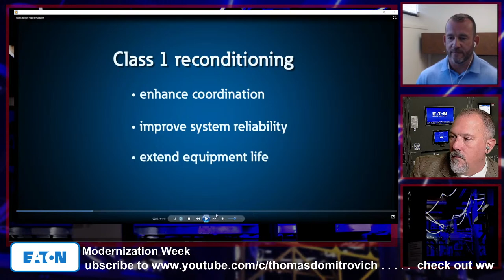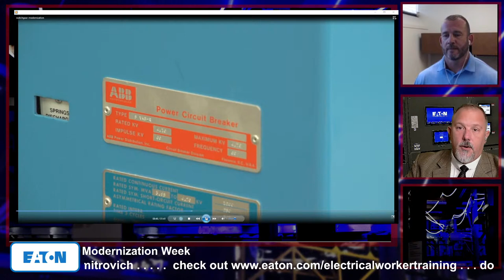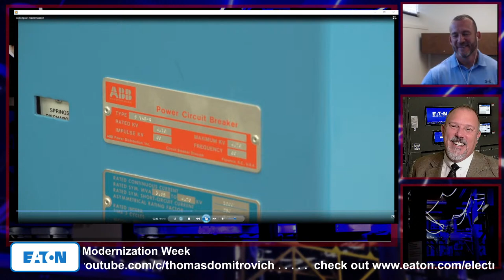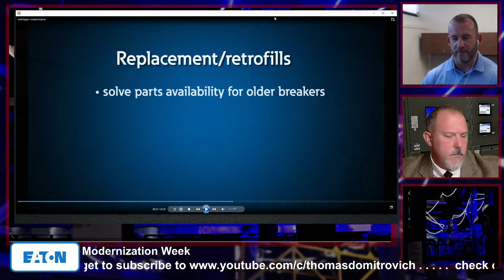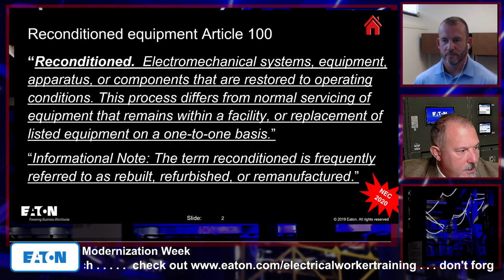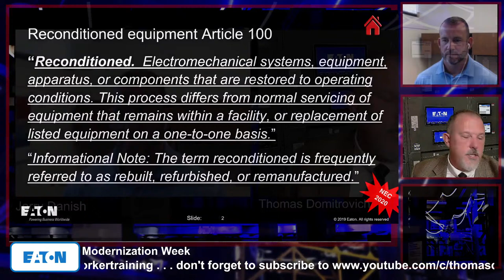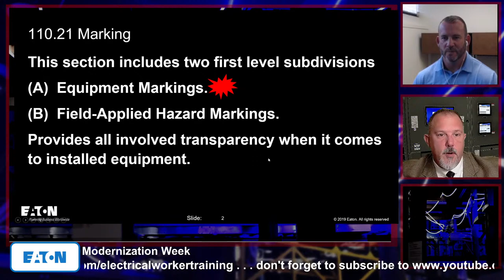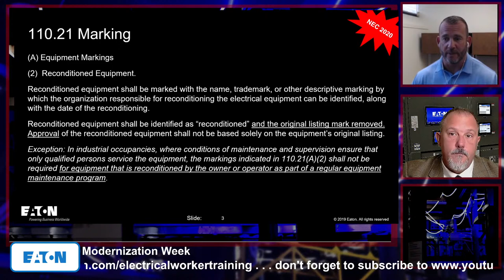Modernization Week - Switchgear Overview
This EatonTechTalk will be the first of a week-long series of sessions on the topic of modernization of the power distribution system. Learn about why modernization would occur, what levels of modernization are possible, the codes and standards associated with modernization. This session will also look at how a system is updated with the level of confidence needed for safe system operation.

We will be joined by Michael King and Jerry Danish who have been involved with modernization for quite some time within an organization that has been doing this work for decades.

Bring your questions and comments and thinking caps as we explore modernization of the power distribution system

2. Video - Modernization is a viable alternative
3.   Video - Equipment Life Extension